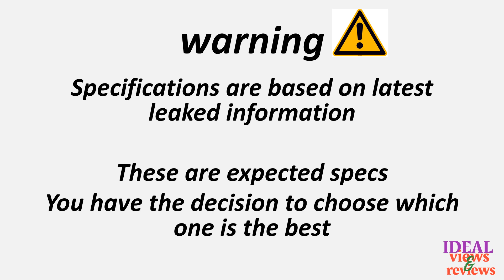Vivo watch GT 4G vs Vivo iQOO watch 4G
1. Credit: If i have been used in this video some Google Data (Images, Music, Clip Art and Short Videos etc.) are just used for illustrative purposes only and nothing. Thank you so much to the respectful owners for providing it.

2. We cannot guarantee that the information in this video is 100% correct. Please help correct this and provide positive feedback.

video detail:
Vivo watch GT 4G vs Vivo iQOO watch, Vivo watch GT 4G vs Vivo iQOO watch 4G, Vivo watch GT 4G vs iqoo watch 4G,  Vivo iQOO watch vs Vivo watch GT 4G ,  Vivo iQOO watch vs Vivo watch GT 4G ,  Vivo iQOO watch vs Vivo watch GT 4G ,